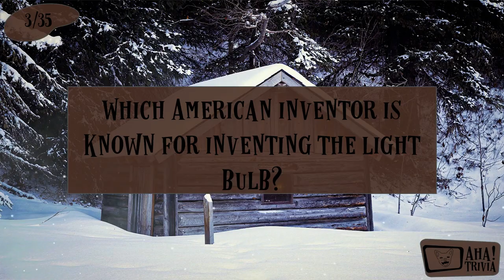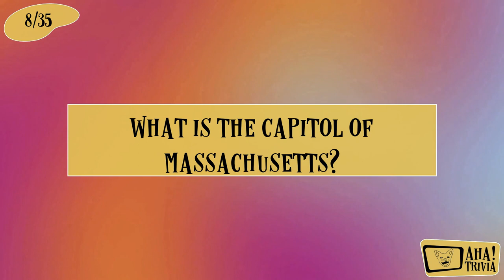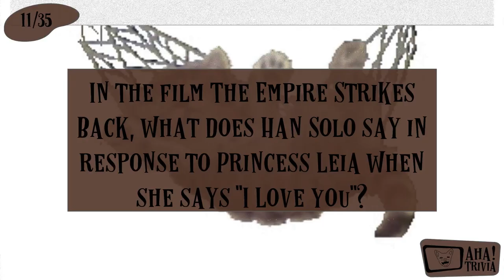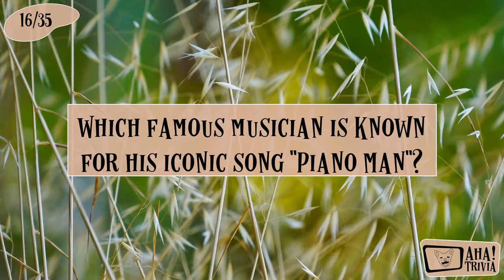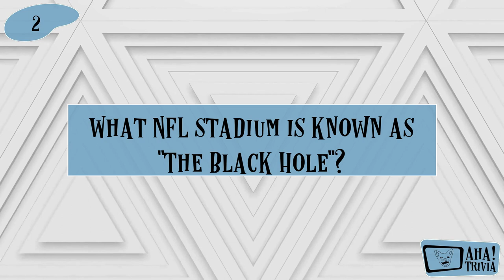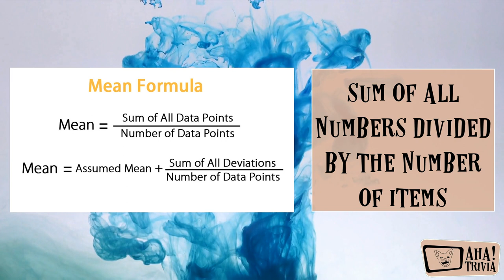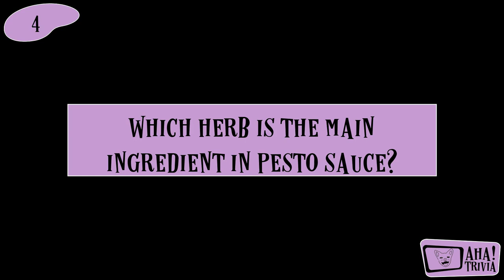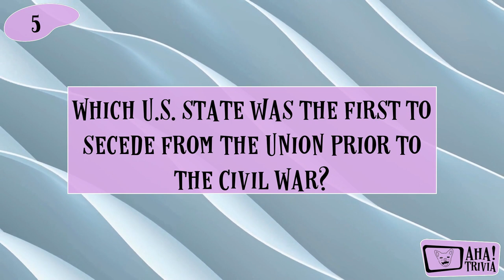General Knowledge Trivia #16 | What's in a bloody mary cocktail? | Who wrote the song "Piano Man"?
Welcome to General Knowledge Trivia #16! In this episode, we have an exciting lineup of questions that will challenge your knowledge.

Can you name the capital city of South Dakota? Test your understanding of the judicial system and identify the highest court in the United States. And do you know which renowned U.S. American inventor is credited with inventing the light bulb?